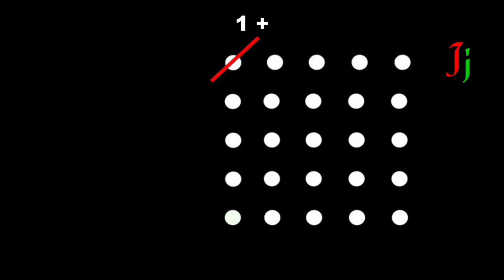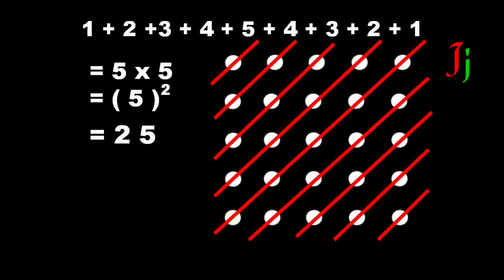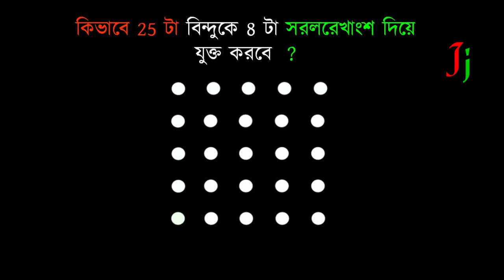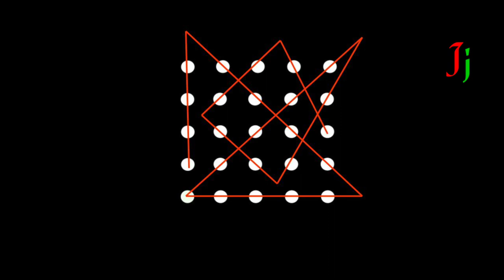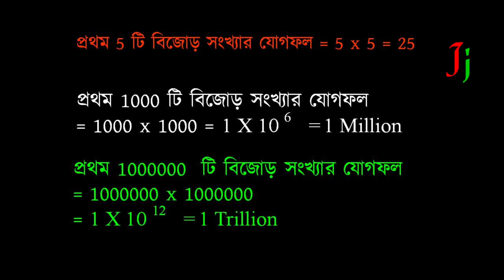AMAZING MATHEMATICS IN 25 DOTS// 25 টা বিন্দুর অসাধারণ অঙ্ক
AMAZING  MATHEMATICS  IN 25 DOTS
25 টা বিন্দুর অসাধারণ অঙ্ক
বিন্দু তে সিন্ধু
 Celebrate 75 years of Independence Mathematically
Lock down এ বাড়িতে বসেই অঙ্ক ও বিঞ্জানের beauty magic ও mystery কে unlock করো । School বন্ধ কিন্তু অঙ্ক ও বিঞ্জান শেখা যেন থেমে না থাকে ।
আমাদের আশেপাশে থাকা সাধারন জিনিষের মধ্যে আসাধারন প্যাটার্ন খোঁজা যাতে পাঠক্রমে রুচি বাড়ে । The curriculum became more engaging & inspiring.

Activities at a glance!
1.Sum of numbers  from 1 to 1 Million and back to 1 0:00
2.How to connect 25 dots with 8 lines 02:07
3.Sum of first one Million odd numbers 03:18